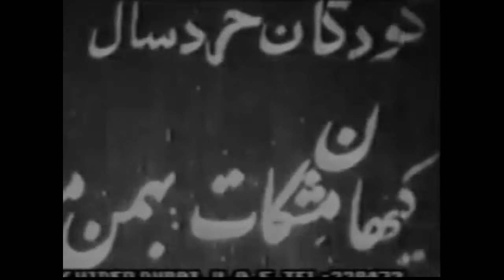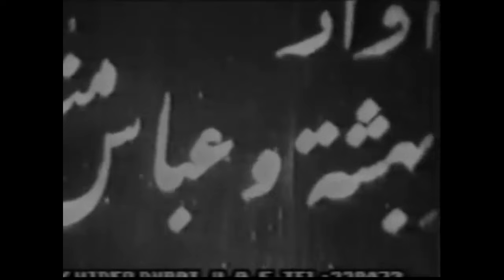📀🎨 فیلم شکوفه های امید | ۱۳۴۴ | کیفیت اچ‌دی 🎨🎥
📀 فیلم شکوفه های امید | با بازی حمیده خیر آبادی و حسن رضایی

لیست بازیگران 🍀
حمیده خیر آبادی, حسن رضایی, تقی ظهوری, علی آزاد, نریمان شیری فرد

خلاصه فیلم: 🎥📀
 زن خدمتکاری مورد تجاوز ارباب قرار می گیرد و بعد از خانه رانده می شود. زن كه باردار شده فرزندش را به دنیا می آورد و چون قادر به نگهداری كودكش نیست او را سر راه می گذارد. راننده ای كودك را می یابد و او را نزد خود نگه می دارد و با پیگیری ابتدا مادرش را یافته و سپس ارباب را وادار می كند كه با خدمتکار سابقش ازدواج كند.